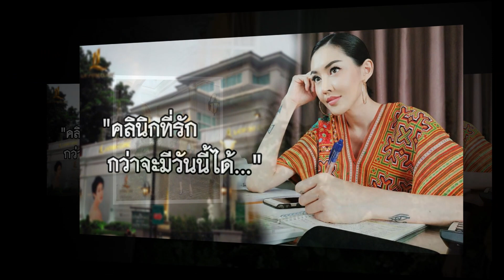กระต่าย เพื่อนซี้เพิ่งคุยก่อนสิ้นใจ พร้อม แฉปมปัญหาแท้จริง.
กระต่าย อดีตสาวคนสนิท เก๋ ร้องไห้ไม่หยุด เพื่อนซี้เพิ่งคุยก่อนสิ้นใจ พร้อม แฉปมปัญหาแท้จริง.